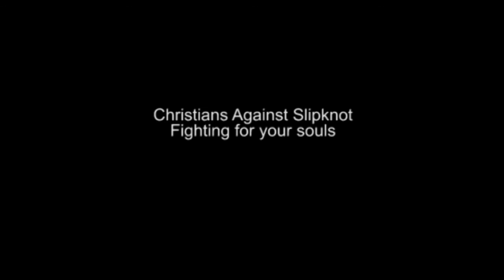Christians Against Slipknot V Anonymous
CAS response to misinformation from anonymous plus a simplemisunderstanding.